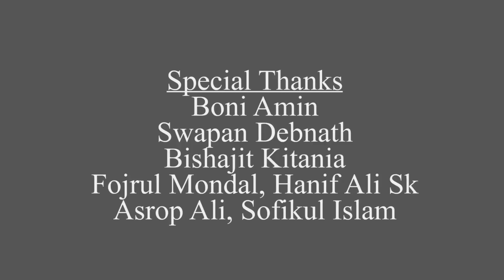Tok Dekhile Assamese Romantic Video Song By Ajit Kumar Nandi Ft. Kalyan & Chandraboli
Audio Credit___

Song- Tok Dekhile
Singer- Ajit Kumar Nandi
Lyrics & Tune- Ajit Kumar Nandi

Video Credit____

Cast- Kalyan & Chandraboli
Co-Cast- Chandana, Gajendra, Jogbul, Kumud, Hakim.
Video Direction- Nabiul & Kumar Biraj
Choreography- Dhanbir
Make-Up- Madhabi Mazumder
Cinematography- Roni Aditya
Video Editor- Nabiul Islam
Lab- N I Studio.
Producer- Ajit Kumar Nandi
Co-Producer- Kumar Biraj
Publisher- NSB Film Production
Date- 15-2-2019